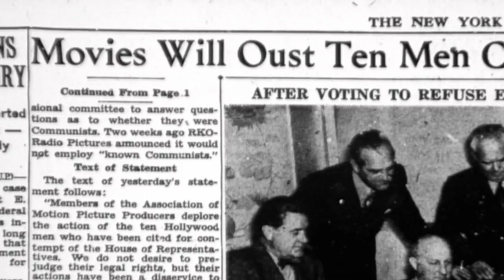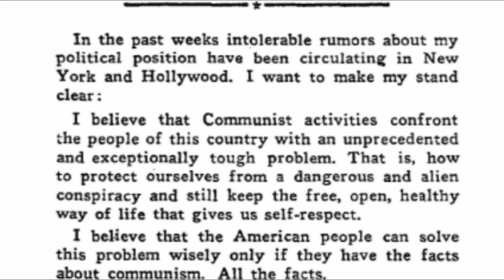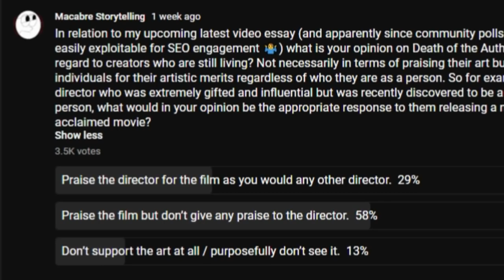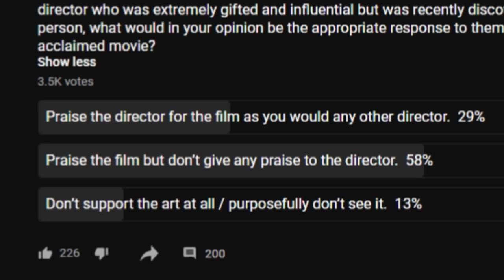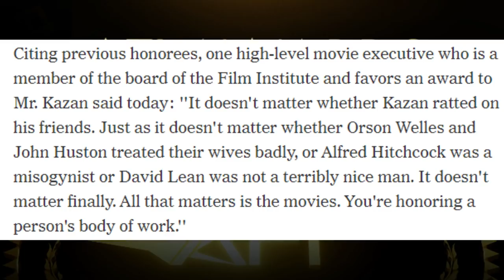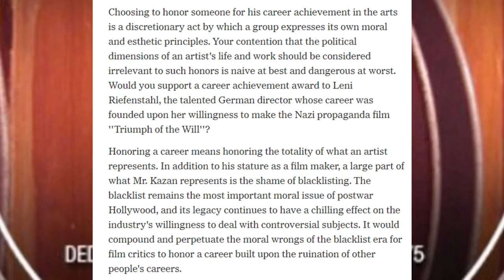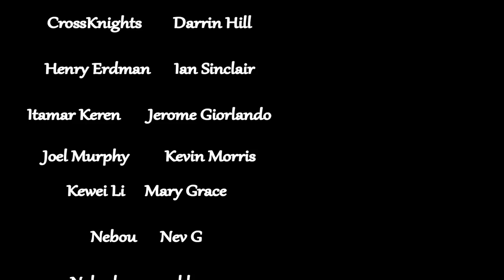The Cost Of A Career: Elia Kazan & The Death Of The Author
[CONTENT WARNING: Discussion of sexual assault/rape; images of racism/bigotry]
[SPOILERS: A Streetcar Named Desire (1951), On The Waterfront (1954), Goodfellas (1990)]

Though he may not be the first name that comes to mind when discussing the most influential figures in the cinematic world, Elia Kazan, whether you have heard his name before or not, could arguably be said to have had more of an impact on American cinema of the last half century than any other individual... but did said impact come at a cost? This essay serves as both a profile of Elia Kazan and his career and a case study in discussing the concept of "The Death Of The Author" and its numerous complexities.

[00:00] - Intro
[04:08] - I. The Career
[08:05] - II. The Cost
[17:31] - III. The Conundrum
[31:12] - Outro/Patrons